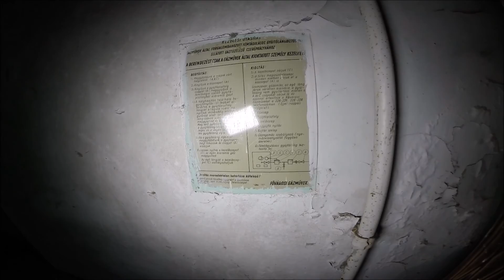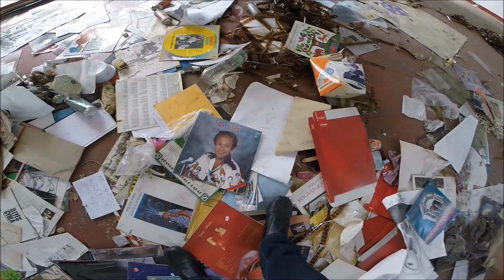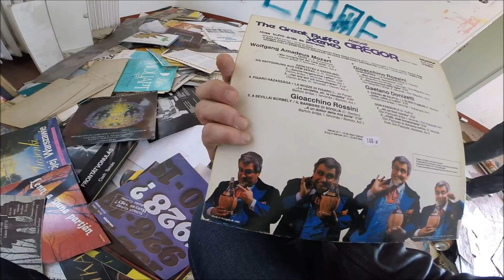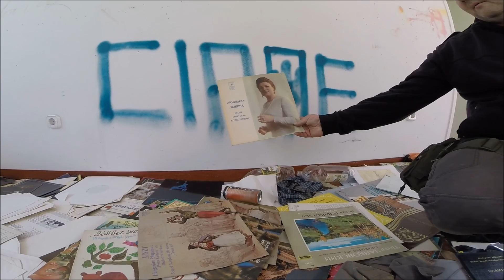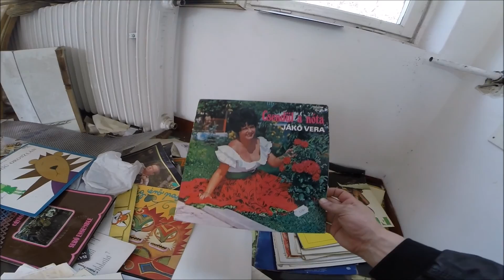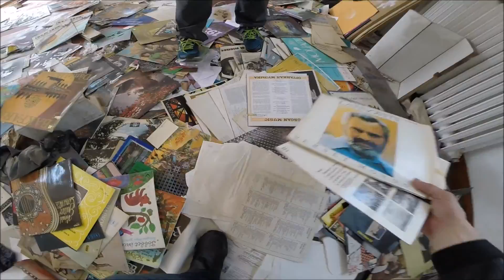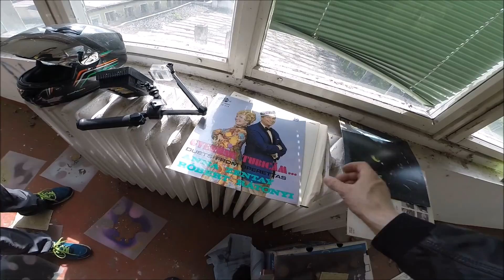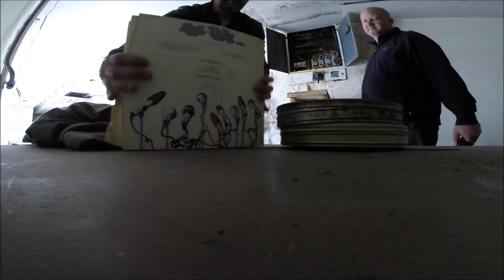Városligeti kalandozások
A Szellemvárosok itt készült videóját látva kedvem támadt felderíteni a helyet, ahol egészen szürreális környezetben találtam magam. Biztonsági őrök, környezetvédő aktivisták és rendőrök kavirnyásztak az épület körül.

Az egyik itt lakó aktivista vezetett körbe bennünket, köszönjük a váratlan tárlatvezetést!